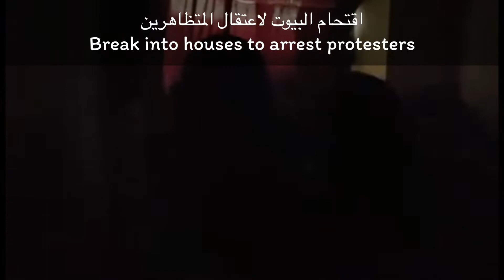اعتصام رويال كير سودان Royal Care Sit-in SUDAN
يوم ١٧ يناير ٢٠١٩ كان يوم ملحمي بالنسبة للثورة السودانية بعد مظاهرات بري  المتظاهرين قرروا  يعتصموا في مستشفى رويال كير